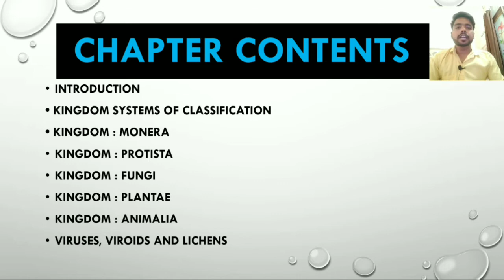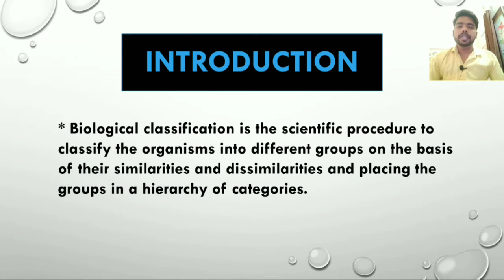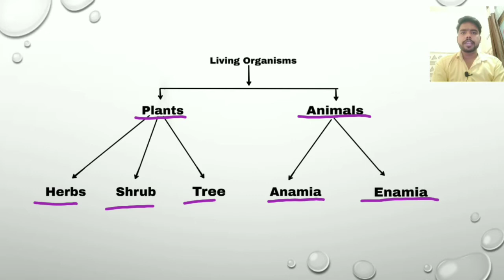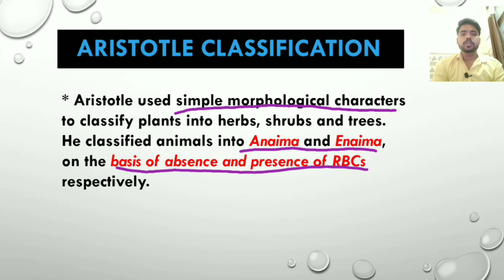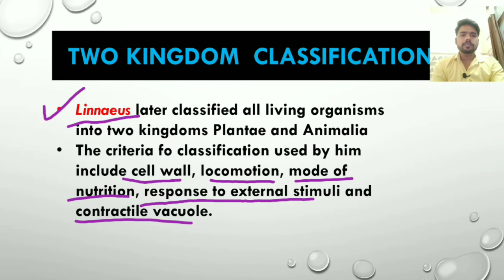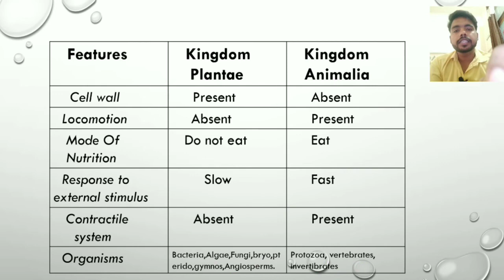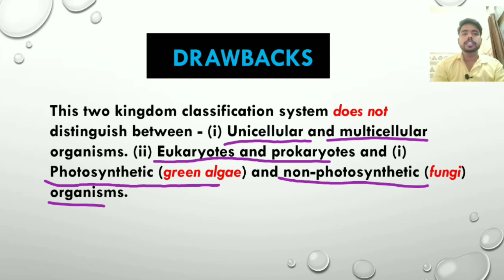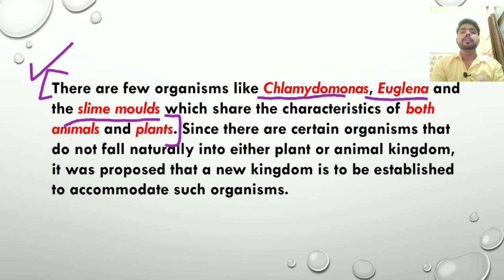Biological Classification Class 11 - Introduction, Aristotle Classification - Lecture-1 - Chapter 2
Hello Friends, In this video you will study followings topics :
1. Introduction Of Biological Classification
2. Kingdom System Of Classification
3. Earlier System Of Classification By Aristotle
4. Two Kingdom Classification By Linnaeus
5. Drawbacks Of Two Kingdom Classification

Thanks

neet biology
biological classification neet
neet ug
Biological classification class 11 one shot
neet 2023
biological classification tricks
MK Biology